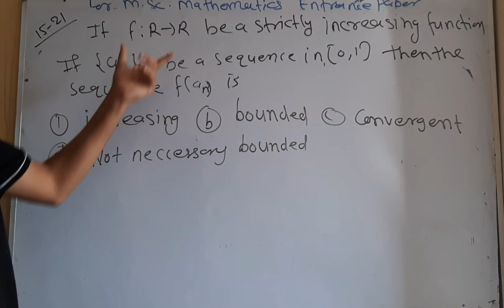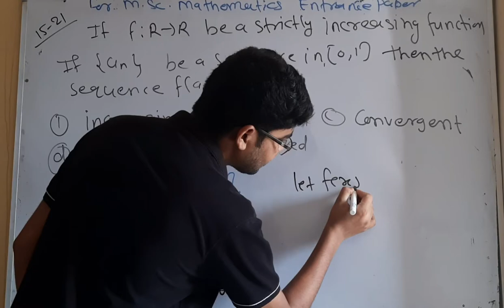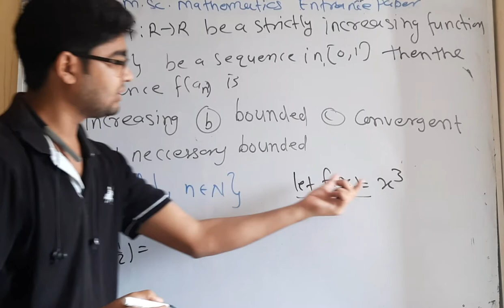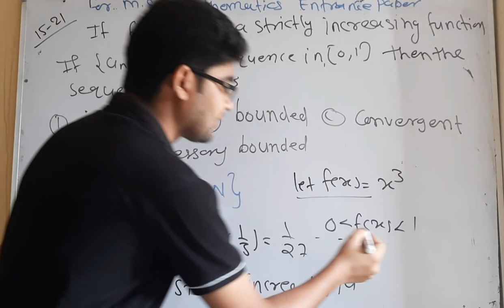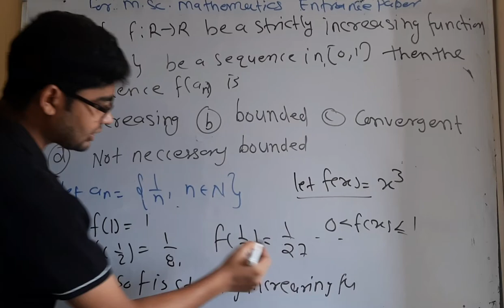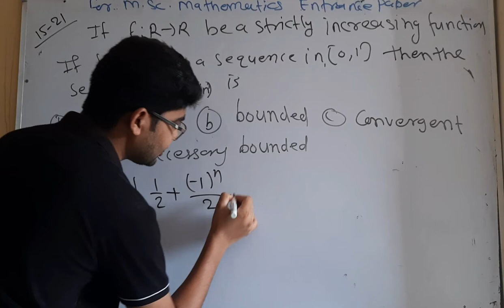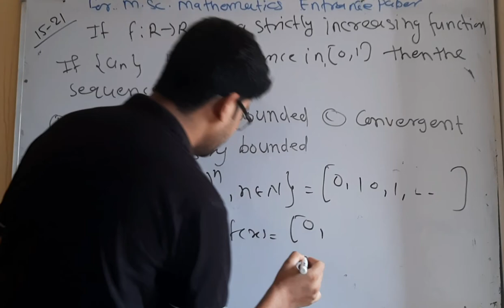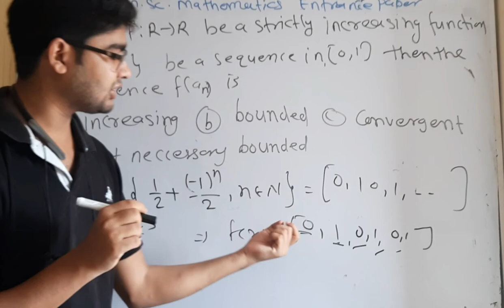IIT JAM 2015 mathematics entrance paper question no 21 by hitesh meena